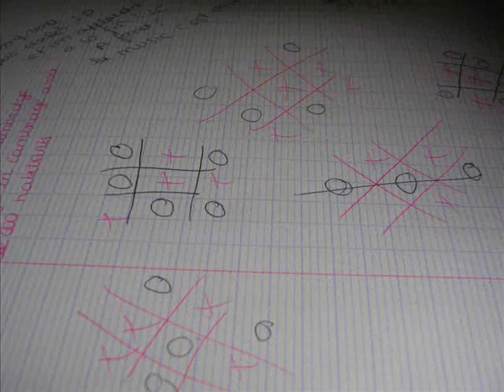England Euro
Slide show